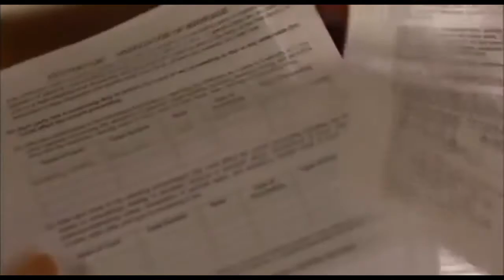Porta - Palabras Mudas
Película     Fireproof
Director     Alex Kendrick
Actores     Kirk Cameron & Erin Bethea